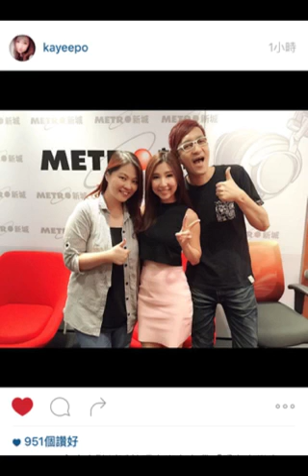愛在音樂中part3@嘉賓：譚嘉儀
新城音樂台 愛在音樂中 主持：鄧婉玲
相片來源ig:kayeepo
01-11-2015